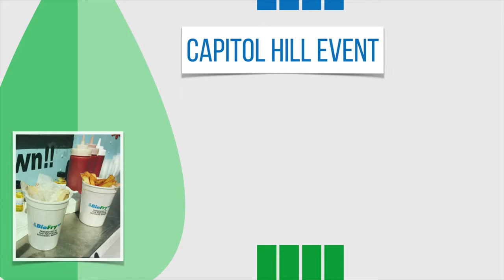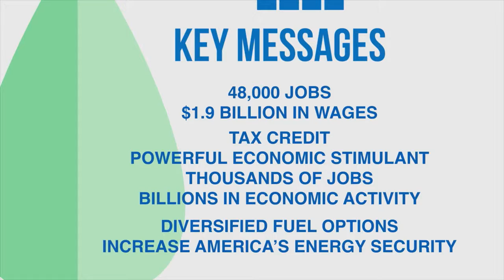NBB17 Federal Affairs Update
NBB Vice President of Federal Affairs Anne Steckel delivers an update on Washington and the federal affairs affecting the biodiesel industry during the general session of the 2017 National Biodiesel Conference & Expo